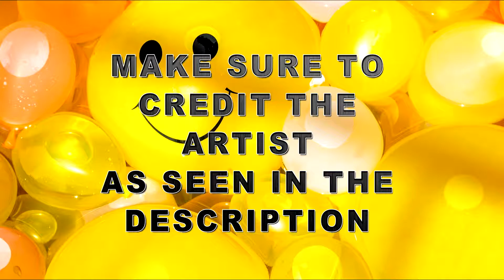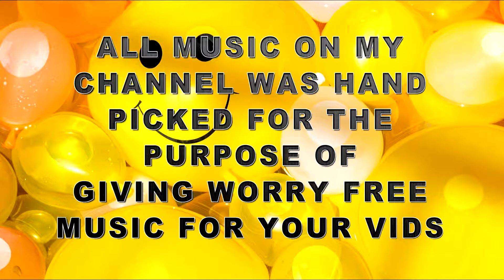( Music for your videos ) First Walk GoSoundtrack (Monitization use)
This song can be used in your video's however you must copy the below info into your video description as it is under a creative commons licence requiring you to attibute the artists.

Copy the above text and paste it into you description to comply with the licence.